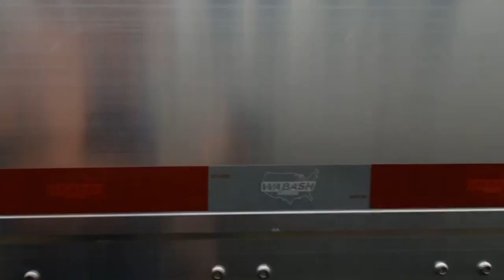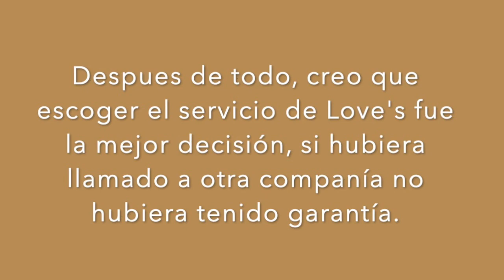Cambiando una Goma por Segunda Vez en un viaje.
Amazon Favorites .